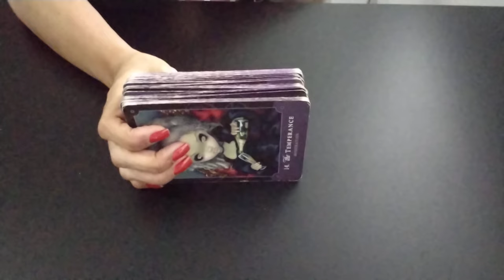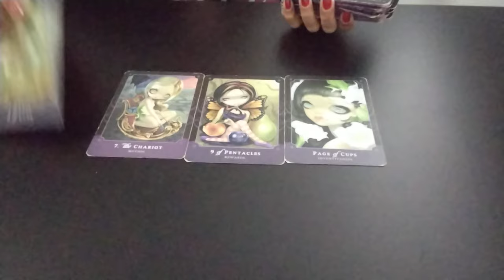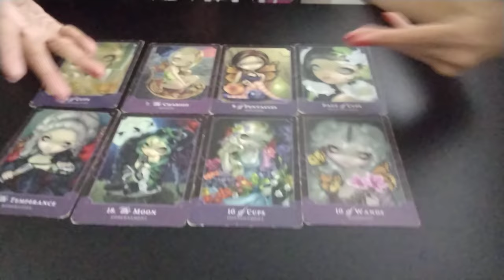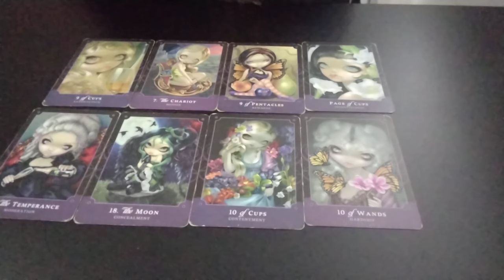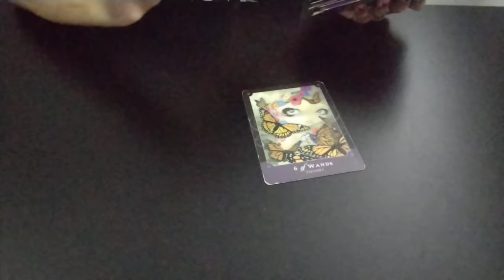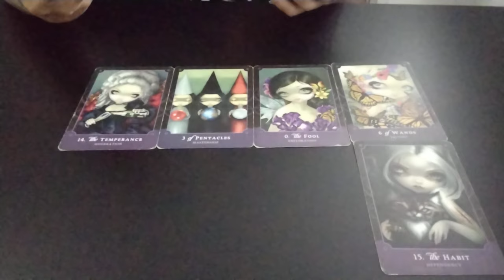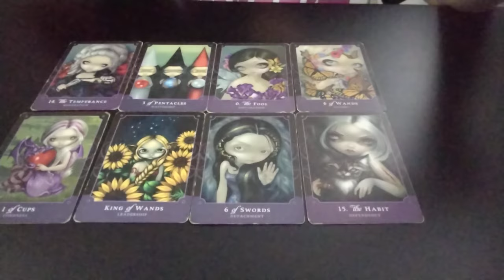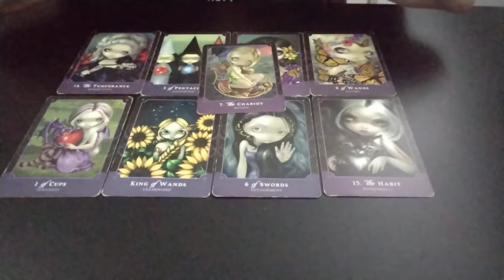CAN YAMAN - Em Relação a Saúde de DEMET